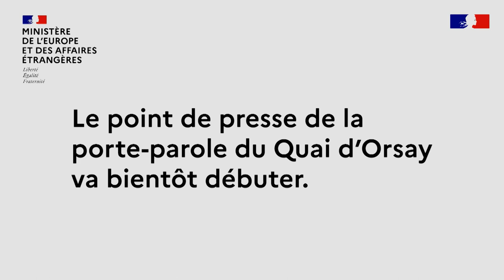Point de presse de la porte-parole du Quai d'Orsay - 13/04/2023